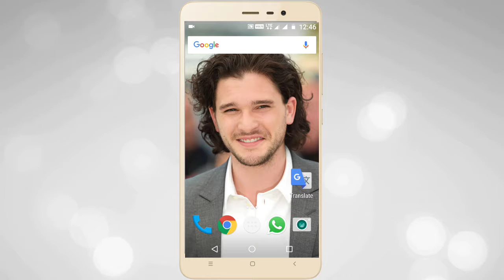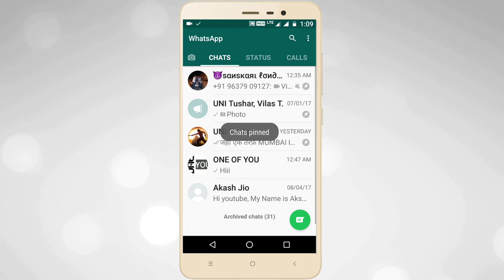Pin chat Whatsapp New Features 2017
नमस्कार दोस्तों आज के इस वीडियो मैं लेकर आया हु कुछ बाते whatsapp के PIN CHAT के बारे ।

धन्यवाद।